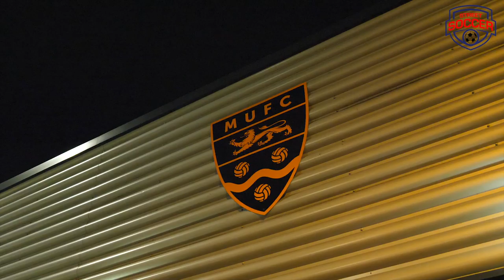Street Soccer Sleepout - January 2020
This short film showcases the Street Soccer Sleepout event which took place on the evening of Friday 24 January 2020 at the home of Maidstone Utd FC, The Gallagher Stadium. The event was attended by a whole host of business leaders from across the County, as well as the Co-Owner of Maidstone Utd, the Club Captain and former Premier League footballer, George Elokobi, and the Mayor of Maidstone. The event was a coming together of the business community to show solidarity and support of homelessness in the local region, and was hosted by both the Stones' Community Trust (the charity arm of Maidstone Utd FC) and the nationally acclaimed, Street Soccer Foundation. For further details about the work of the Foundation, Together, Changing Lives through Football.